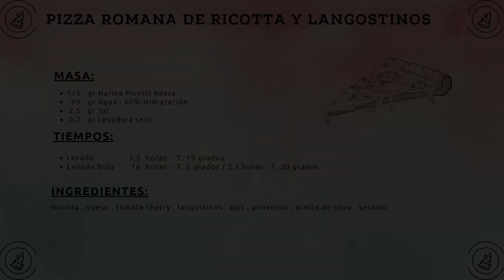Pizza romana de ricotta y langostinos / Spice Diavola 16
Receta para una pizza estilo romano el horno

Una pizza sencilla con una base de queso ricotta , langostinos a la plancha , tomate cherry , ajos fritos y un aceite con pimentón , orégano y semillas de sésamo

=== Ingredientes masa===
115gr Harina Pivetti Rossa
  69gr de agua / 60% de hidratación
    5gr de aceite
0.2gr de levadura seca
2,5gr de sal

=== Tiempo ===

Puntata : 1,5h a 19º
Apretto : 16h a 5º / 2,5h a 20º

Cocinado a unos 350 grados de temperatura en la piedra.